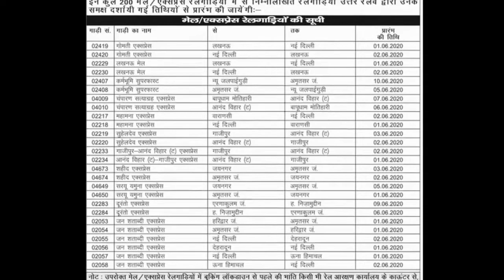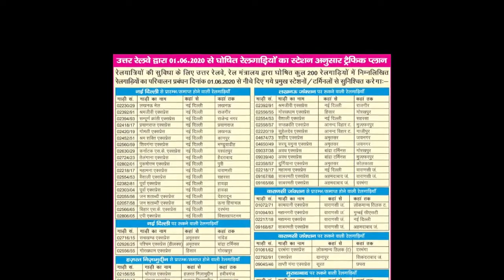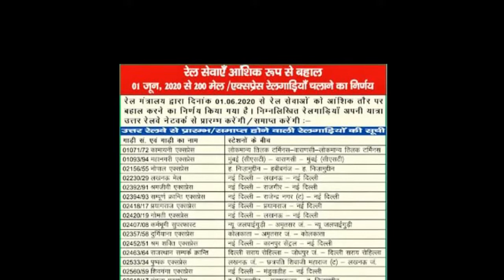specialtrain 1_june_se स्पेशलट्रेन किन राज्यों के बीच चलेंगी की...ki puri update list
एक जून से रेलवे 200 मेल और एक्सप्रेस ट्रेन चलाने जा रहा है. यह कहां से कहां को लिए चलेंगी. किस तारीख को चलेंगी. गाड़ी का नंबर और नाम क्या होगा. यह सब जानकारी हम अपने इस वीडियो में देने जा रहे हैं.
इन ट्रेनों की बुकिंग 21 मई से शुरू हो गई है. आप अगले 30 दिनों के लिए इन ट्रेनों में बुकिंग करा सकते थे. लेकिन अब 31 मई से रेलवे इन रेलगाड़ियों में अगले 3 महीनों के लिए टिकट बुकिंग कराने की सुविधा खोलने जा रहा है. यानि की 2 दिन बाद 31 मई से आप इन 200 ट्रेन में अगले 3 महीनों की टिकट की बुकिंग भी करा सकेंगे. इन रेलगाड़ियों में तत्काल आदि की भी सुविधा रहेगी.
हम आपको बता देते हैं कि यह ट्रेन...श्रमिक स्पेशल ट्रेन और राजधानी ट्रेन से अलग होंगी.
टिकट बुकिंग आप कहीं से भी करा सकेंगे. चाहे वह रेलवे स्टेशन हो, अधिकृत एजेंट हों. आनलाइन हो यहां तक की डाकघर से भी बुकिंग करा सकते हैं.
साथ ही रेलवे ने माल ढोने और पार्सल की सुविधा भी शुरू कर दी है. इसकी जानकारी भी हम अपने इस वीडियो में आपको देने जा रहे हैं.

200-special-trains-running-from-1st-june-will-stop-at-all-these-railway-stations-see-full-list-here
indian-railways-shared-stops-of-200-special-trains-run-from-1-june-irctc-special-train-list
irctc-news-indian-railways-200-special-trains-running-from-june-1-will-be-halted-at-these-stations-see-the-full-list-here